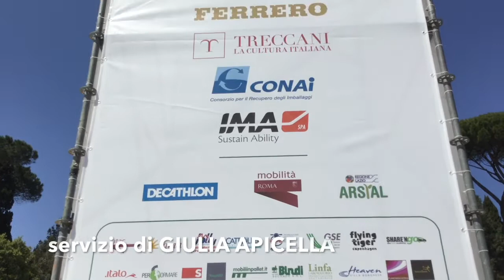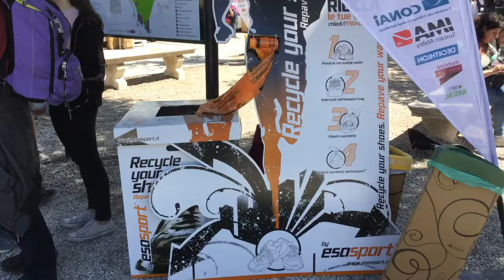L'informazione ambiente come è messa in Italia?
Canale di informazione dei Giornalisti Nell'Erba, rete di più di 7000 reporter ambientali dai 3 ai 29 anni,